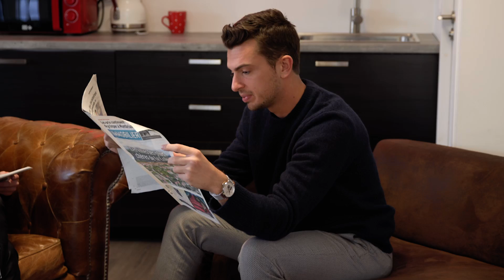Orpi Immo Academy : défi n°2, l'estimation d’Agathe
🏠 Le défi n°2 d’Agathe
 @Agathe Vrte relève le défi sur l'estimation lancé par Virginie Capizzi, Directrice de l'agence Orpi à Saint Just Saint Rambert !